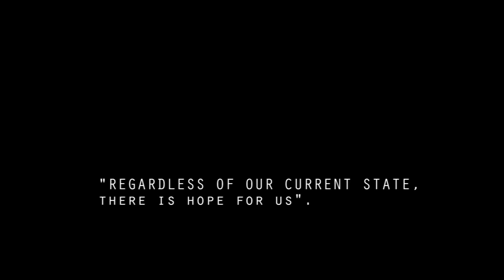Spicy eggplant salad w/ a twist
Eggplant Salad is a simple  Salad composed of grilled eggplant, tomatoes, and onions and other ingredients. This is good to eaten as a side dish and can be best partnered with grilled dishes such as grilled pork belly. It can also be eaten along with fried dishes.